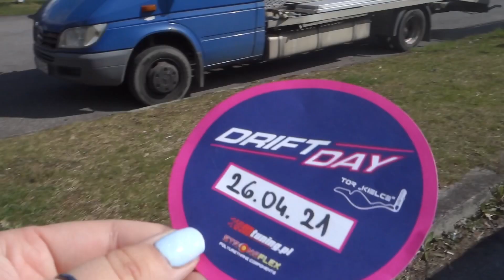DRIFT DAY KIELCE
Luźny Vlog z dwóch treningów w Kielcach. Są to zaległe materiały jeszcze sprzed 2 rundy Driftingowych Mistrzostw Polski.